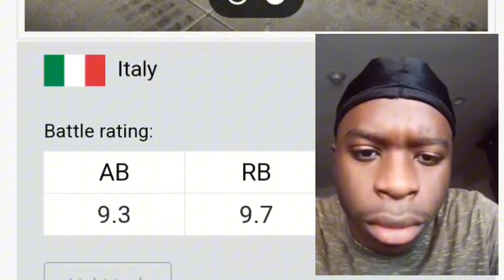DM-33, IS REAL?? in War Thunder Mobile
we are back bros
105mm L7 gun stock on rise🤫

Game is War Thunder Mobile Made by Gaijin Entertainment

Special Thanks to Gaijin for Support on Ingame Resources

War Thunder Mobile is a brand new project by Gaijin Entertainment that builds upon the success of the widely popular War Thunder game that has tens of millions of players worldwide and has set two Guinness World Records.

Utilizing the same Dagor cross-platform engine as War Thunder and other Gaijin games, War Thunder Mobile delivers first-class graphics and the latest technological advancements on all

devices. The development of War Thunder Mobile is led by a new in-house team at Gaijin Entertainment, with guidance from the original War Thunder developers.

New nations and famous vehicles like Abrams tanks and MiG-29 jets will be coming to War Thunder Mobile via regular updates.